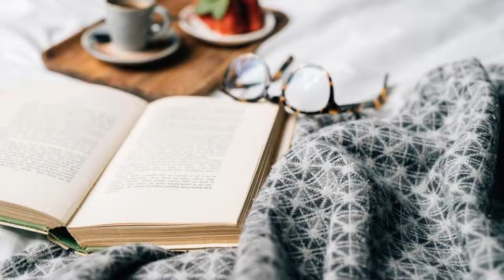Clandeboye Lodge Hotel, Bangor, United Kingdom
About Property:
With a contemporary design and a cosy atmosphere, Clandeboye Lodge is just 5 minutes’ drive from Bangor. There are beautiful landscaped sculpture gardens and the stylish rooms have free Wi-Fi.
The 4-star rooms all have scenic views across the surrounding Clandeboye Estate. Rooms also have an HD TV with Freeview channels and DVDs.
Set in extensive grounds, with manicured lawns and designer sculptures, Clandeboye Lodge also features the Coq & Bu...
Property Type: Hotel
Address: 10 Estate Road, Clandeboye, Bangor, BT19 1UR, United Kingdom
Searching For
1. Clandeboye Lodge Hotel - Bangor - United Kingdom
2. Clandeboye Lodge Hotel - Bangor - United Kingdom Address
3. Clandeboye Lodge Hotel - Bangor - United Kingdom Rooms
4. Clandeboye Lodge Hotel - Bangor - United Kingdom Amenities
5. Clandeboye Lodge Hotel - Bangor - United Kingdom Offers and Deals
Audio Credit:
Track Title: Reasons To Hope
Artist: Reed Mathis